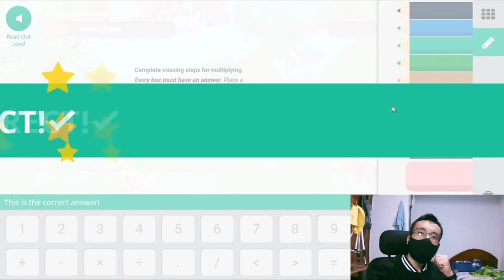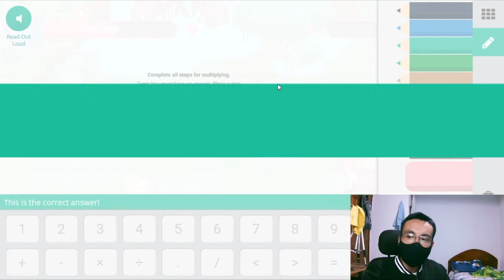😎 I START to play Harmony Island: My first 2 Battles 💪 - Complete 1st Level - Prodigy Math Game